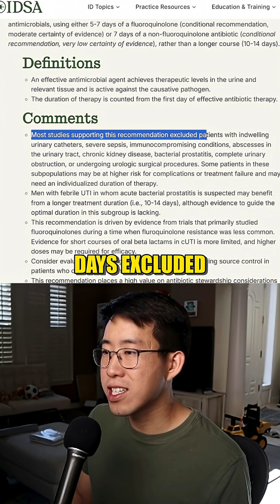What is updated in the new 2025 IDSA Guidelines for Complicated UTI?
A short clip from my longer YouTube video on the newest practice changing literature and guideline updates in August 2025.